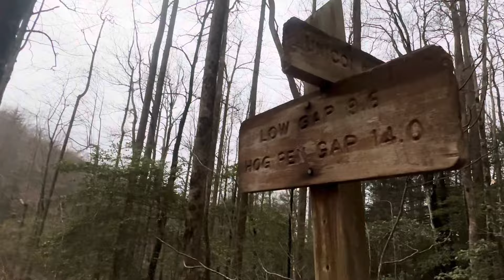Day 8 - Blue Mountain Shelter to Unicoi Gap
Woke up to a swollen face 🥴 and some swelling in my feet 👣. Need to focus on reducing sodium intake even though it is important out here.

We were picked up at Unicoi Gap and dropped off for a great breakfast before heading over to the Green Dragon Hostel.

Taking it a bit easy the next two days to get it under control.

Other than that, I am feeling great!